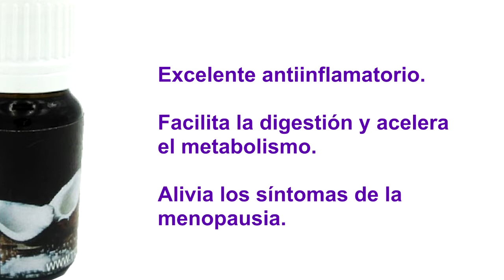Aceite Esencial De Coco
El coco es un fruto que generalmente asociamos con un día de playa en el trópico, de hecho es una de los más populares, disfrutamos de su refrescante agua y deliciosa pulpa, pero en muchas oportunidades descocemos sus maravillosas propiedades y beneficios, que lo califican de “superalimento”, además de milagroso en temas de salud y estéticos.